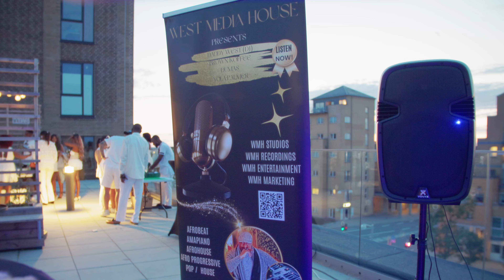Anny Egalite X Daddy West Party - JB9 Cut